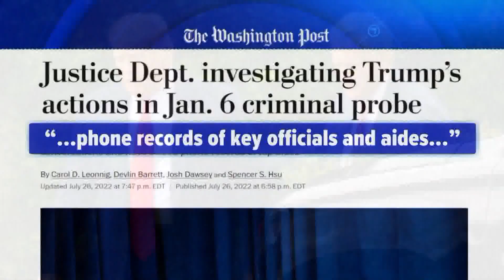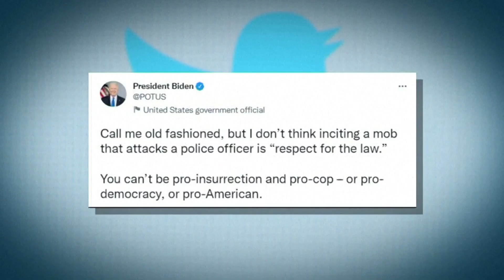Federal prosecutors focusing on Trump's actions in Capitol riot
Sources tell ABC News that prosecutors sought information regarding the former president.